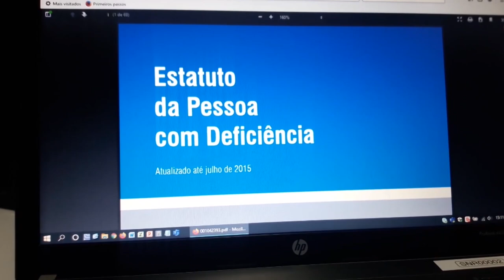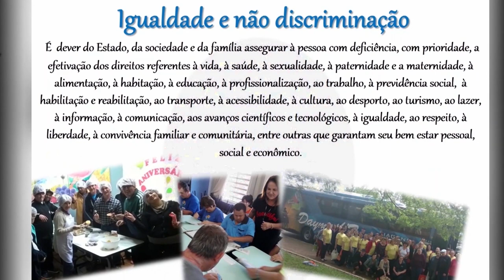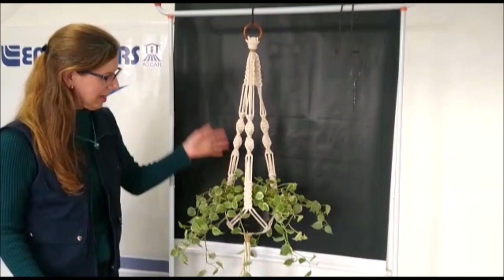Rio Grande Rural #1132 - Bloco 2